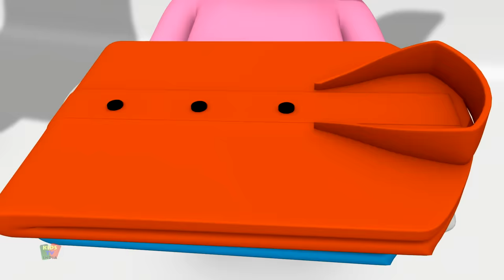Aaloo Kachaloo Kahan Gaye The | Hindi Nursery Rhymes | Kids Tv India | आलू कचालू